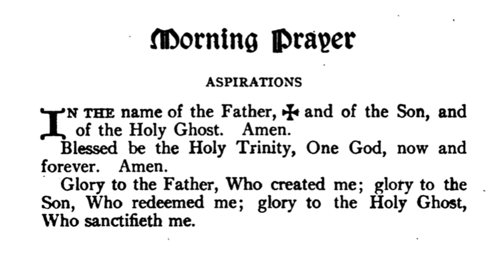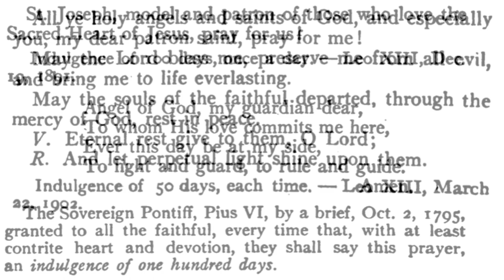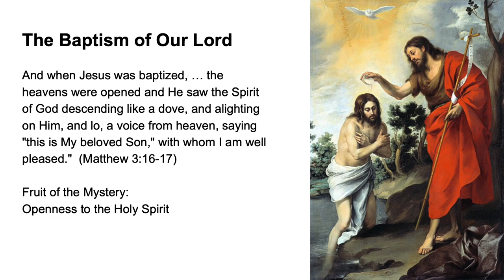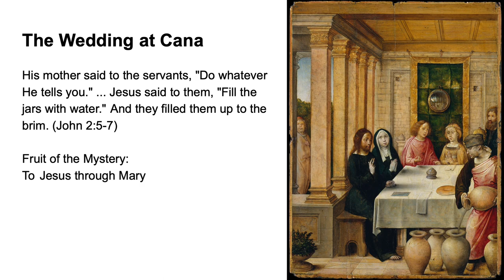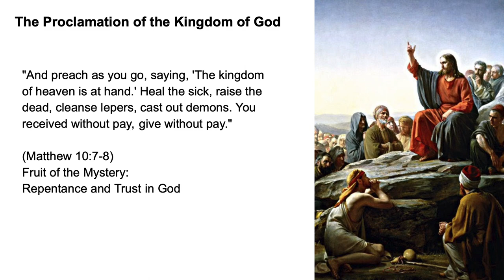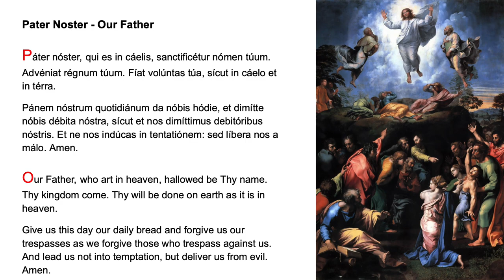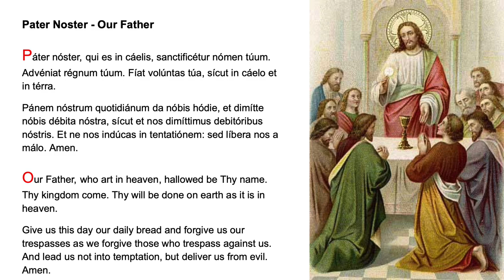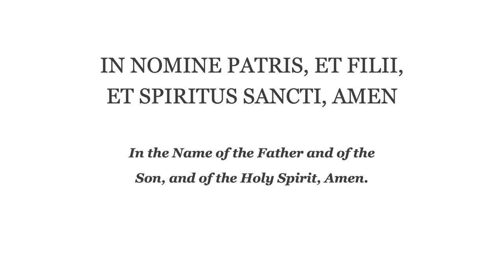💛 Morning Prayer Fr Lasance + Rosary in Latin Luminous Mysteries 💛